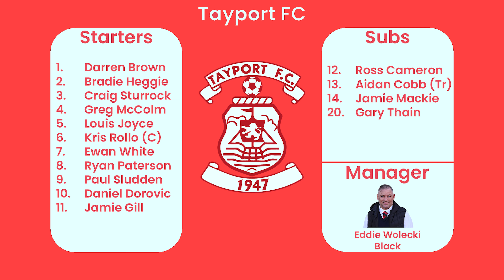Lochee United vs - Tayport FC 05/02/22 - Highlights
Lochee United 0 - 2 Tayport FC
05/02/22
2pm Kick Off
Thomson Park
Midlands Football League

Thumbnail Photograph: Ryan Masheder Photography

Filmed By: Stuart Paterson
Edited By: Stuart Paterson